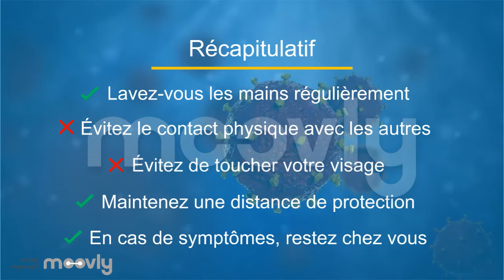Coronavirus Widely PIERRE [Copy]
Conseil de Prévention contre le Corona Virus Par Widely PIERRE